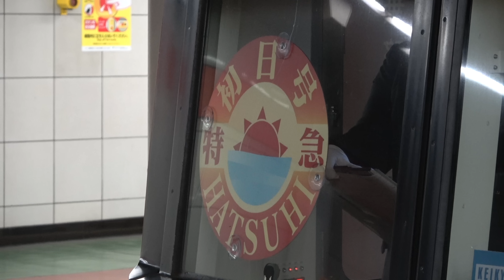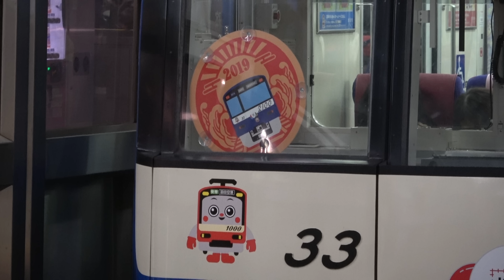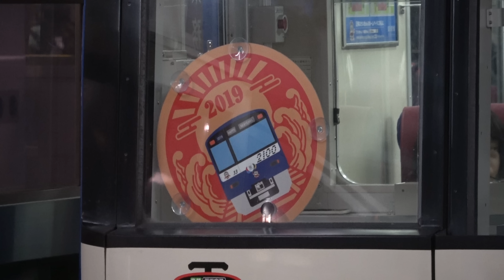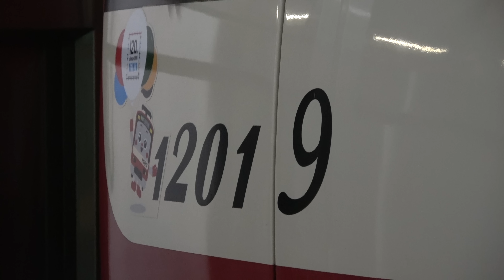京急2100形 都営浅草線営業初運行 2019年元旦 初日1号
2扉クロスシートという構造から、泉岳寺以南の自社線内のみ運用される、京急2100形。
2019年1月1日に運転された、浅草橋発三崎口行特急「初日1号」に2100形が使用され、初めて都営浅草線内で営業運行が行われました。
「京急油壺マリンパーク」50周年記念キャンペーンの一環として、マリンパーク号のヘッドマークが取り付けられている、2149編成が使用されました。
また三崎口方先頭車には、「KEIKYU 2100形 祝 浅草線営業運行」という表示が行われました。
ついでに横浜駅で撮影した、京急川崎発三浦海岸行貸切列車「みうら元旦号」(2100形 KEIKYU BLUE SKY TRAIN「けいきゅん号」)、品川発三崎口行特急「初日2号」(1000形1201編成)も収録しております。
Keikyu 2100 series on Toei Asakusa Line.